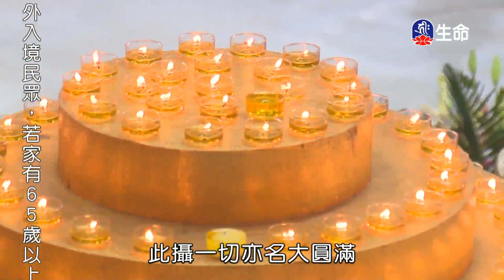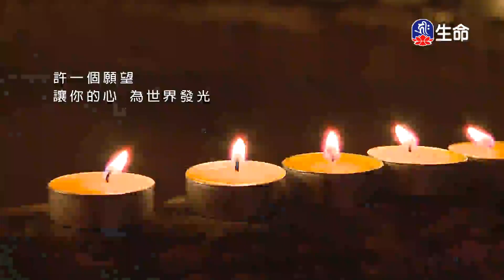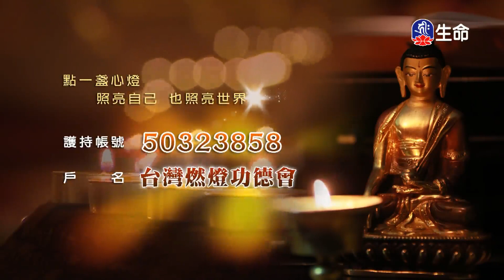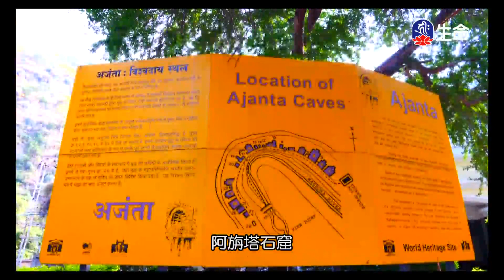了義大手印祈請文(6)嘉察仁波切-3_般若講座_(lifetv_20200621_21：30)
般若講座_了義大手印祈請文(6)嘉察仁波切。